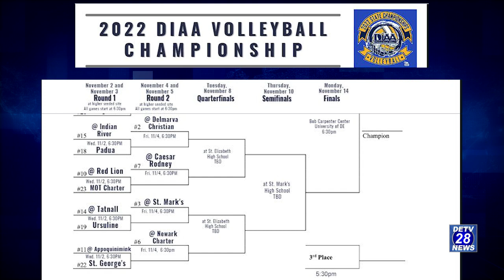DETV News Sports Anchor Nick Alessandrini with the week in local sports!